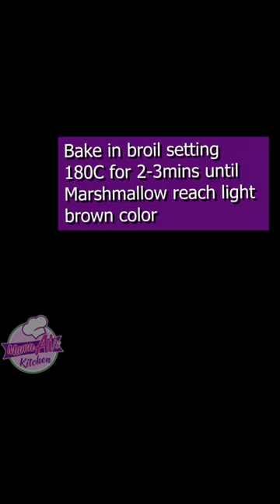S'mores Brownie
120g Butter, unsalted
1 tsp Instant Coffee Powder
1 cup White Sugar
2 pcs Eggs
¼ cup Dutche Cocoa Powder
1 tsp Instant Coffee Powder
¼ tsp Salt
150g Bittersweet Chocolate, melted
¾ cup All Purpose Flour

    Graham Crackers
    Marshmallows
    Chocolate (melted for drizzle)